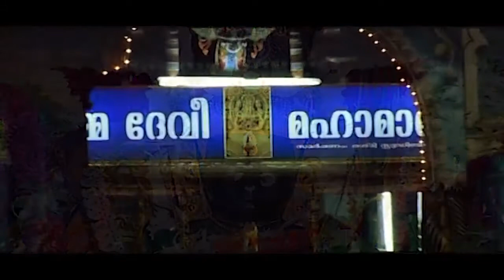AMBHASHTAKAM Amba Shambhavi അംബാഷ്ടകം അംബാ സാംബവി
AMBHASHTAKAM Amba  Shambhavi അംബാഷ്ടകം  അംബാ   സാംബവി  MUSIC : KM UDAYAN / SINGER : Durga Viswanath /
EDITOR : Nikhil Mattathilmadom DurgaViswanath# Durga Viswanath